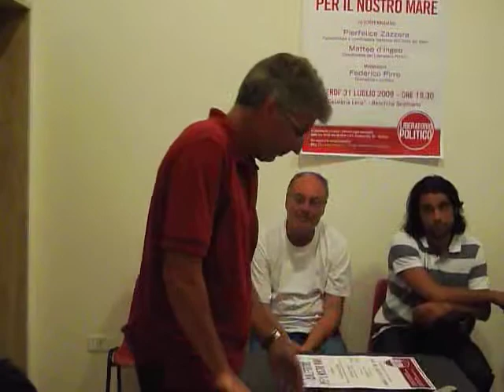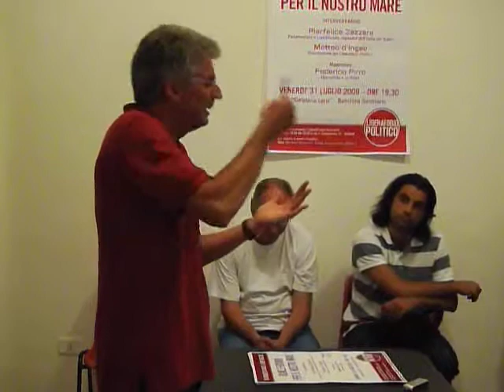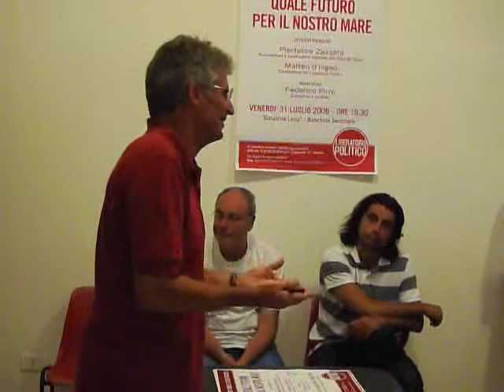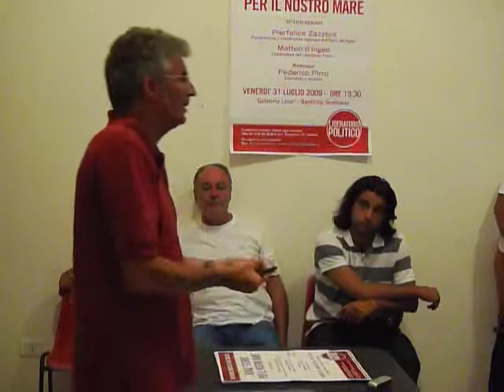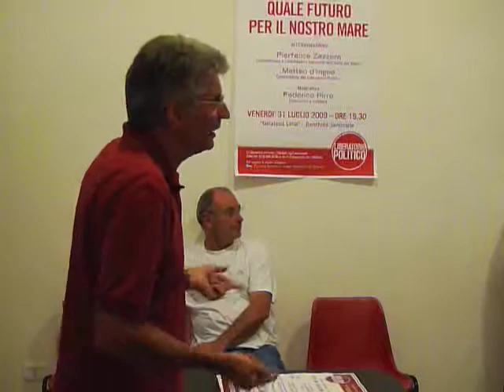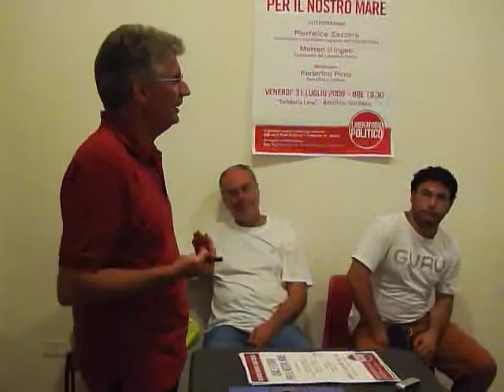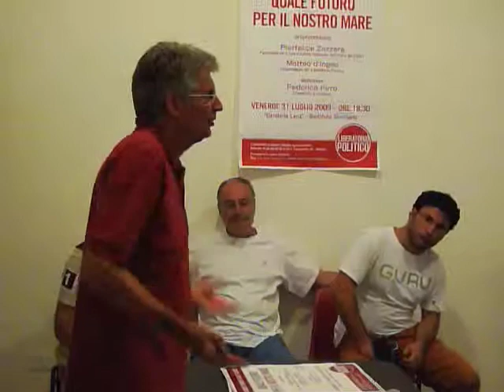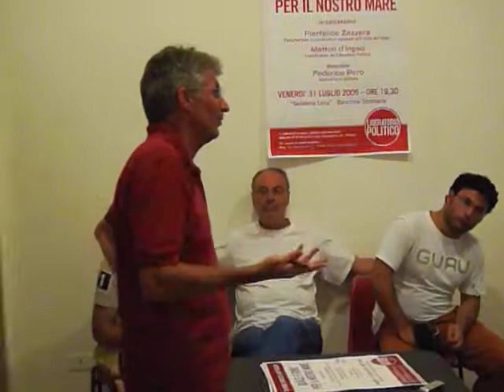Conf_stampaMinacceLuglio2009_02